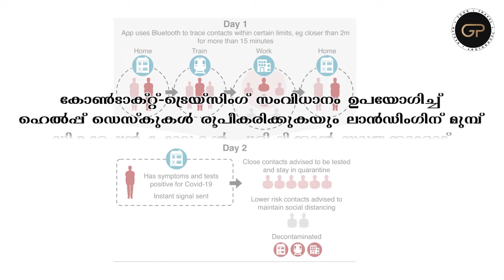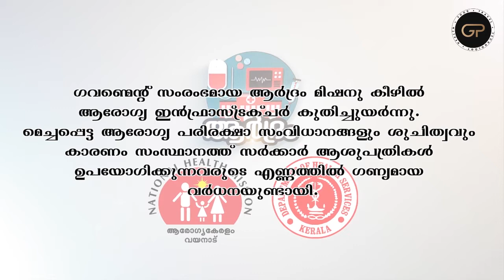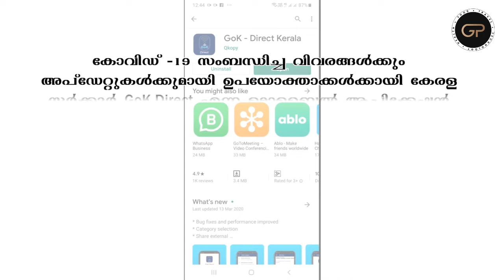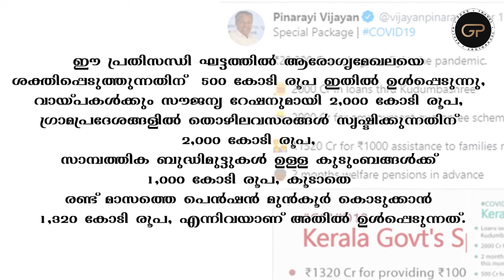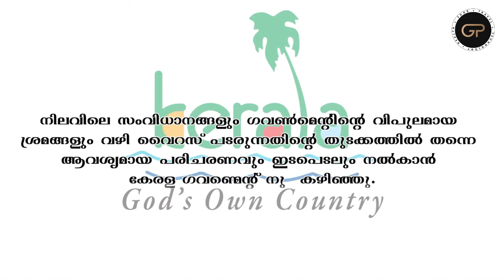കോവിഡ് -19 കൈകാര്യം ചെയ്യുന്നതിന് കേരളം പ്രശംസ നേടുന്നത് എന്തുകൊണ്ട്? I COVID - 19 KERALA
Kerala reported first positive case for COVID-19 on 30th January 2020 in India. Even before the WHO alerts came in, the state was on high alert and started early tracking by enforcing surveillance in all international airports.

National guidelines have been 14 days for those who return from countries affected by COVID-19, while Kerala mandates 28 days of home quarantine.

Kerala chapter was formed with virologists, scientists, doctors, disaster management experts and representatives of Indian Medical Association  to advice the government in containing the spread of novel coronavirus in the state.

Under Aardram mission, significant change in the number of people using government hospitals in the state has been increased.

24X7 Disha call centre service has been started to counsel quarantined families.

Districts such as Pathanamthitta, Govt took help from Asha Anganwadi and Kudumbashree workers, healthcare workers besides location tracking technology to create spatio-temporal maps for tracing patient movements .

Along with volunteer organization and companies, even prisoners in certain districts were trained and engaged to produce masks and sanitizers
GoK Direct application have been launched for users to get information and updates regarding COVID-19.

Government has installed water taps accompanied by sanitizers at public places implementing basic hygiene measures under “Break the Chain”.

Government has also announced a stimulus package of Rs. 20,000 crores which will be disbursed through various welfare schemes. This includes Rs. 500 crores to ramp up the healthcare sector during this crisis, Rs. 2,000 crore for loans and free rations, Rs. 2,000 crore for creating jobs in rural areas, Rs. 1,000 crore for families with financial difficulties, and Rs. 1,320 crore for paying two months pensions in advance.

Experience from the 2018 floods and fighting the Nipah,  Kerala has drawn  its crisis management experience.

With the current systems in place and efforts by the government, Kerala is able to provide its people the necessary care and intervention at the beginning of this virus outbreak.